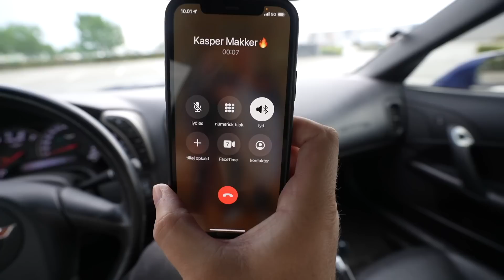Kasper henter Lamborghini Huracan !!!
👕 MERCHANDISE! 👕
Køb merchandise her:

Tak fordi du støtter kanalen.
*Reklame link*
Samarbejde:
Kontakt mig for samarbejde
Send en gave.
Bredgade 35 6830 Nr.Nebel
Støt kanalen med et lille beløb
Mobilepay 900173
BLIV MEDLEM HER:
🔥 SOCIALE MEDIER! 🔥

Bestil kørerture med mig her:
Samarbejdspartner:
Tistrup Autoservice
JEG EJER ALLE KLIP OG HAR RETTIGHEDER OVER AL MIN MATERIALE. DETTE MÅ IKKE BRUGES UDEN MIN TILLADELSE. BRYDES OPHAVSRETTIGHEDERNE BLIVER DETTE KØRT AF EN ADVOKAT